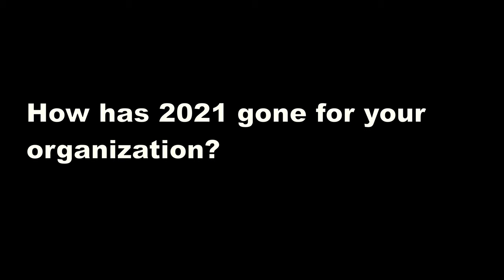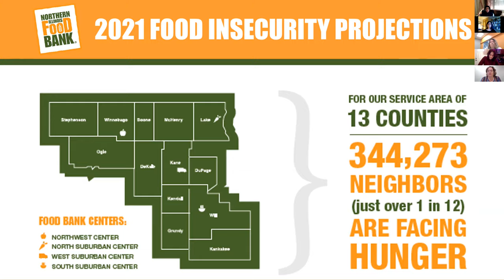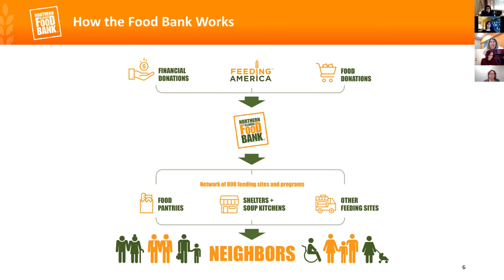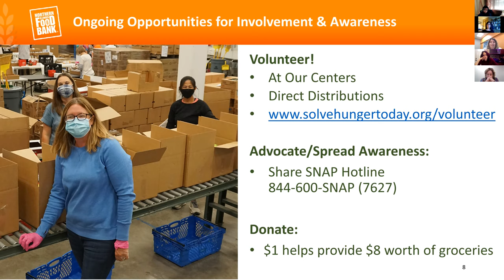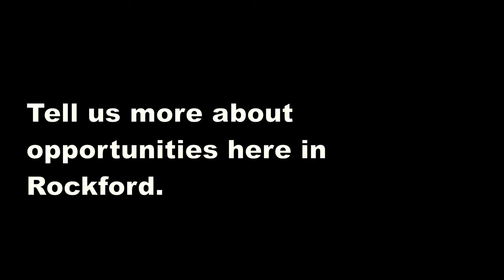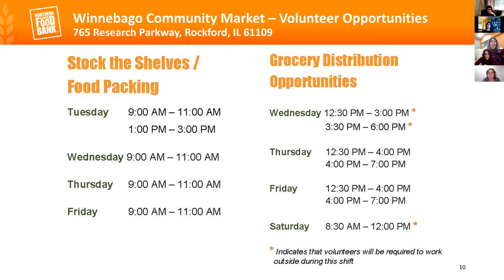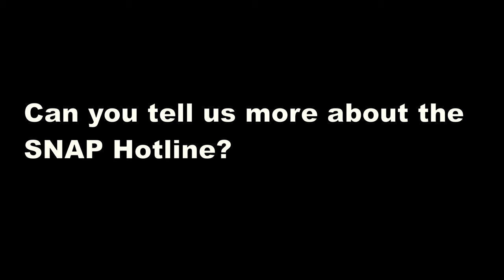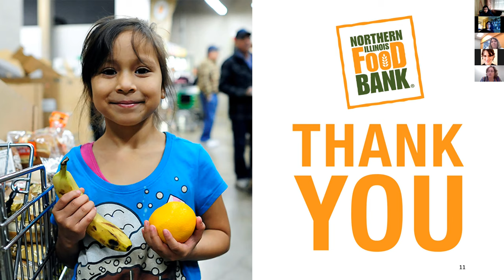Meet Our Community Partners: Northern Illinois Food Bank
On Monday, November 22, the Jane Addams Center for Civic Engagement hosted Northern Illinois Food Bank for a virtual visit. The aim of this event was to provide Northern Illinois Food Bank a space to share about their work, speak about the current state of food insecurity in the region, and let our university community know how we can get involved in their efforts.

We are so proud that Northern Illinois Food Bank is present in our community, doing the work to meet the nutritional needs of our friends, loved ones, and neighbors. We call on all Rockford University students, faculty, and staff to make contributions of money, food, or time to Northern Illinois Food Bank as they endeavor to eradicate hunger in the stateline region.

This month’s visit from Northern Illinois Food Bank was part of our Meet Our Community Partners event series. Once a month, the Jane Addams Center brings in a community partner to meet with Rockford University students, faculty, and staff. During these events, our visitors educate the RU community about their organizations and let them know how we can get involved in support of their efforts. Our community partners are organizations that work within the Rockford area to fulfill people’s essential needs, address vital social issues, and build community.

If you have any questions about our past community partners, or if you represent an organization that may be interested in becoming a community partner in the future, please contact us at .

00:00 Introduction
00:10 How has 2021 gone for your organization?
01:39 What is the state of food insecurity in Winnebago County and throughout northern Illinois?
03:06 What is the mission of Northern Illinois Food Bank?
04:41 What role do volunteers play in the broader food bank system?
05:10 How can people get involved with your organization?
08:00 Tell us more about opportunities here in Rockford.
11:33 When do you experience the greatest need for volunteers?
12:43 Do you recommend that people volunteer individually or in groups?
13:15 Can volunteers also receive food from the Food Bank?
14:06 Do you take food donations?
14:52 Can you tell us more about the SNAP Hotline?
15:42 How do you deal with the stigma surrounding food insecurity?